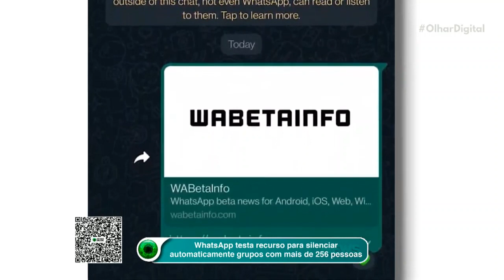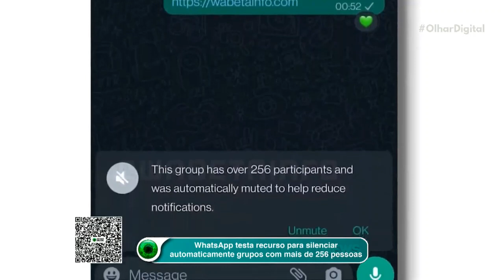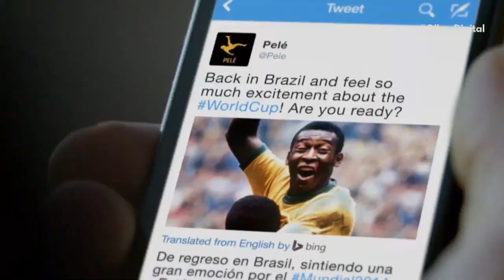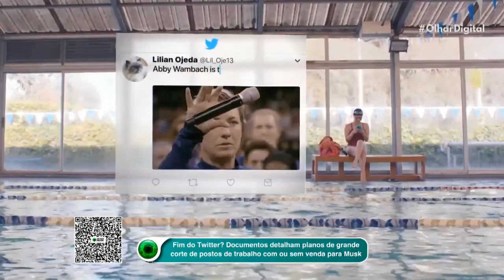WhatsApp testa recurso para silenciar grupos grandes automaticamente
A nova versão do WhatsApp Beta para Android traz um recurso que permite silenciar automaticamente grandes bate-papos em grupos com mais de 256 pessoas. O objetivo é reduzir as notificações nos smartphones.